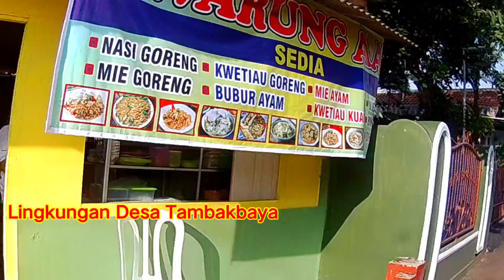Review Jalan Desa Tambakbaya Kecamatan Garawangi | Jelajah Desa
Jelajah desa kali ini melihat suasa lingkungan Desa Tambakbaya yang merupakan desa ujung sebelah timur kec. Garawangi. Desa Tambakbaya sangat ASRI udaranya masih segar ramah pula warganya. tujuan mereview jalan desa Tambakbaya untuk mengenalkan desa Tambakbaya bagi semua warga kuningan khususnya warga Indonesa, inilah desa Tambakbaya desa paling ujung yang masuk kewilayah Kecamatan Garawangi.